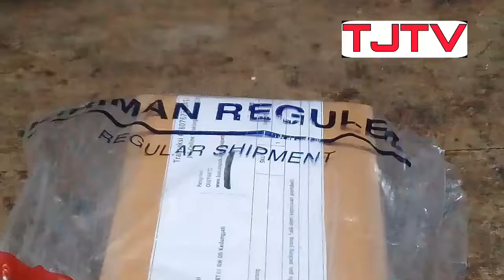unboxing layar sentu android